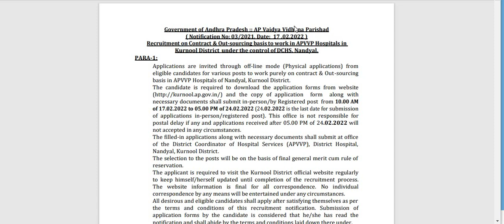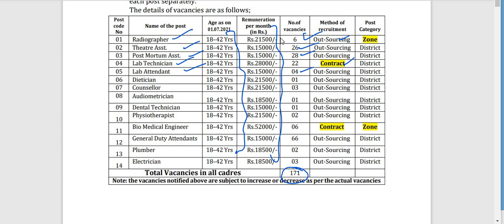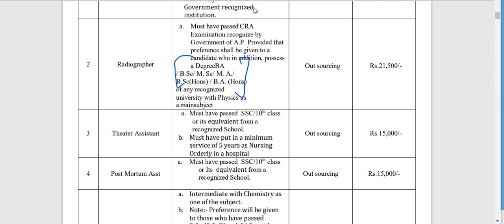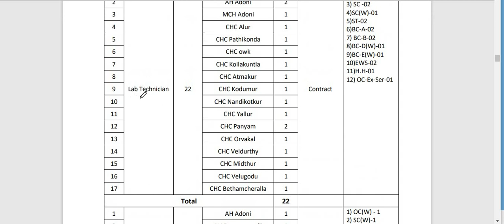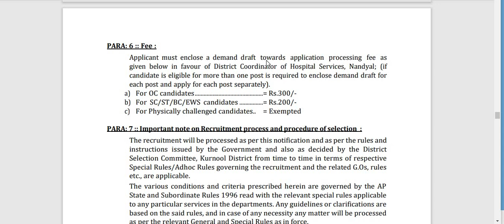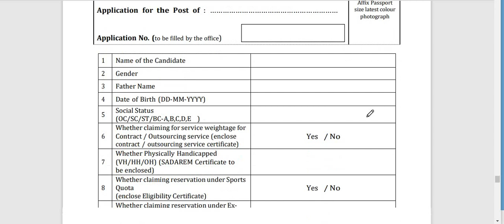NEW VACANCIES OUT| LAB ATTENDANT/ASSISTANTT/ THEATRE ASSISTANT/ LAB ASSISTANT POSTS|GILLZ MENTOR APP